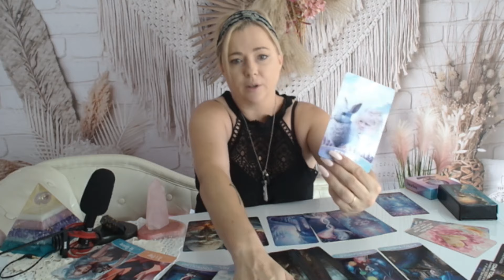2024 predictions psychic card reading 🔮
2024 predictions psychic card reading 🔮
card reading